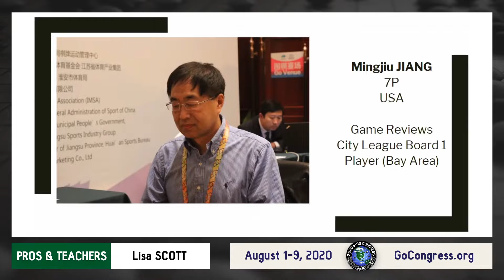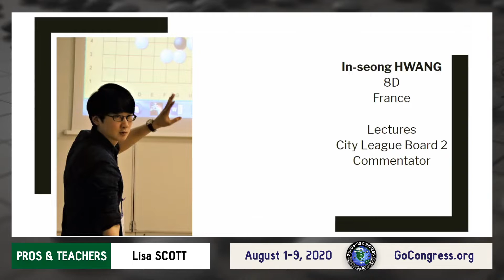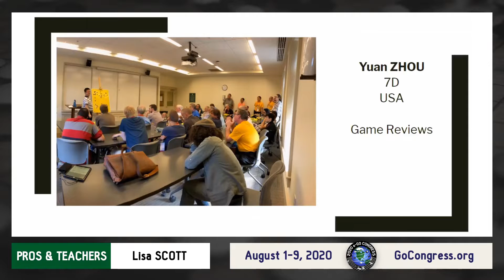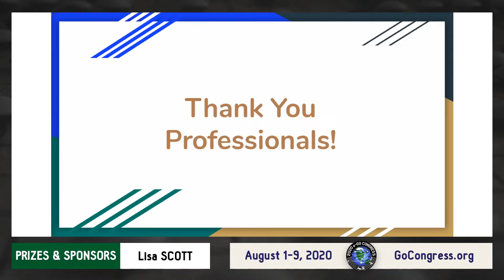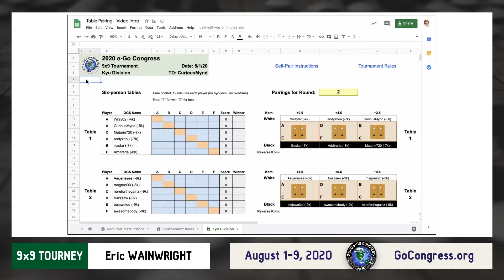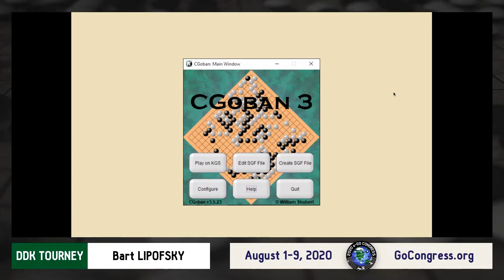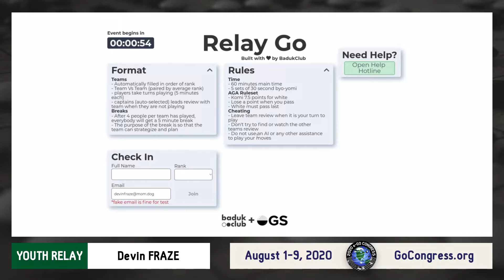2020 e-Go Congress Rewind: Opening Ceremony (August 1)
Directed, Produced & Hosted by Stephen Hu for AGA E-Journal
Line Producer: Shawn Ray (@clossius)

00:00 Opening Monologue (Stephen Hu)
02:37 Origins of the 2020 e-Go Congress (Stephen Hu, Audrey Wang)
08:07 President's Welcome (Andy Okun)
09:32 Chair's Welcome (Lisa Scott)
13:50 Week Overview (Lisa Scott)
19:19 Professionals & Teachers (Lisa Scott)
23:36 Prizes & Sponsors (Lisa Scott)
27:23 TD Introductions (Various)
45:34 Beginners & Outreach (David Kahn)
55:07 AI Roundtable Discussion (Lucas Baker, Andreas Hauenstein, Hajin Lee, Sichen Zhong)
1:54:28 Outro (Stephen Hu)